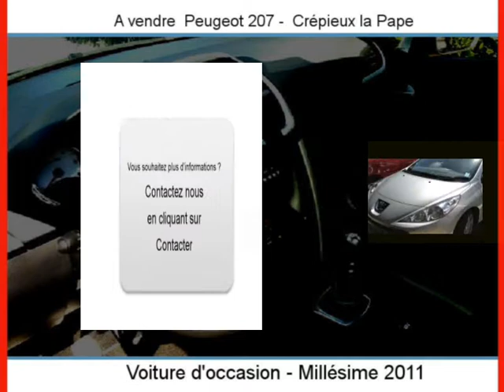Achat Vente une Peugeot 207 Crépieux la Pape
A vendre à  Crépieux la Pape  Occasion automobile Peugeot 207 de 9900 Km.
automobile occasion Autoenvideo : Achat Vente une Peugeot 207  Crépieux la Pape  Rhône